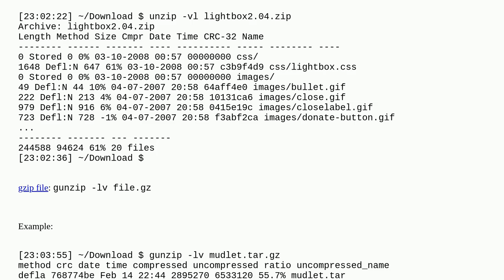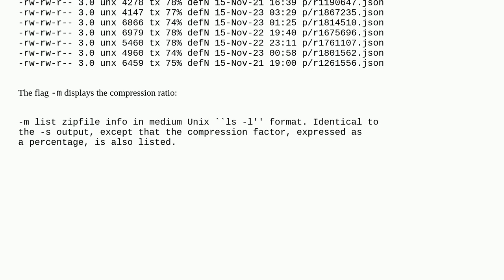How to list the contents of a zip along w/ file sizes and compression ratio via cmd line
A special thanks goes out to the community

  macos gzip zip command-line command-line-tool